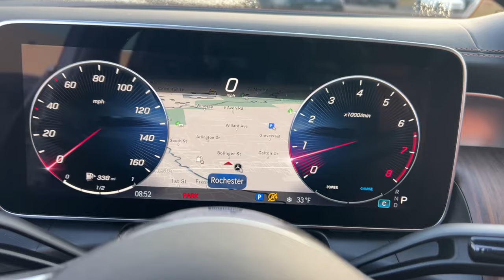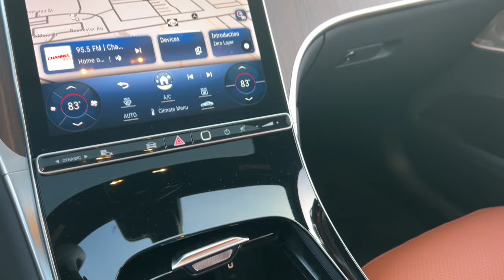2024 Mercedes-Benz GLC GLC 300 Rochester Hills, Troy, Novi, Detroit, Bloomfield Hills, St. Clai...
New 2024 Mercedes-Benz GLC GLC 300 available at Mercedes-Benz of Rochester Hills located in 595 S. Rochester Rd, Rochester Hills, MI, 48307.